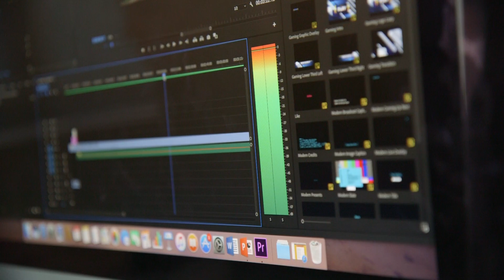UTC Sheffield- Making the future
Take a look at the UTCs located in Sheffield. They offer specialist courses designed with employers in five exciting areas: Computing; Creative & Digital Media; Engineering & Advanced Manufacturing; Health Sciences and Sport Science. Students can join from age 13, in Year 9 or at age 16, in Year 12, and study an academic curriculum – GCSEs and A Levels – alongside their technical specialism.